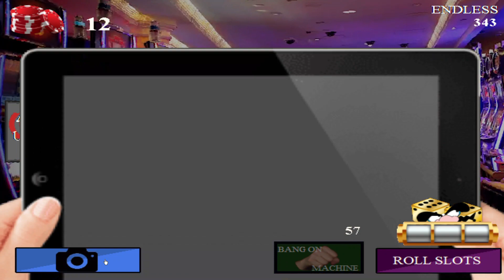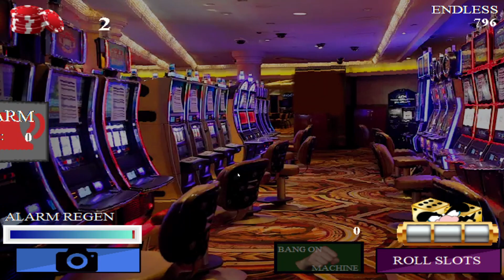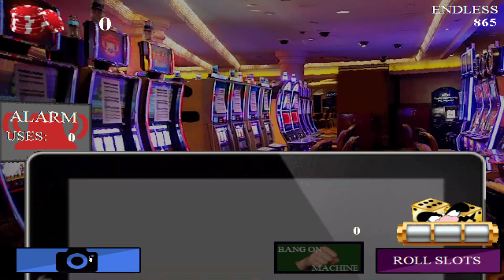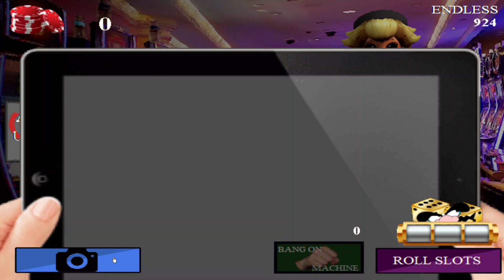five nights at warios high rollers endless mode standard mode 931 points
not doing full house because i tried it and wario was the only one that moved